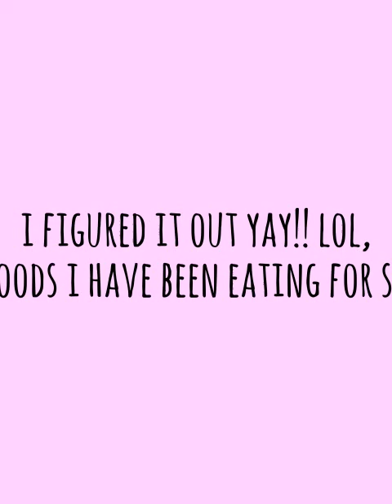Weight loss journey video 2, how's it going so far ?1?!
hi guys, its Jo again, talking about my 2nd week on this weight loss journey, how i have been feeling, what have i been eating, and all the other things going on in my life.